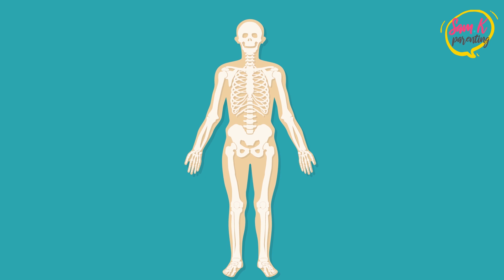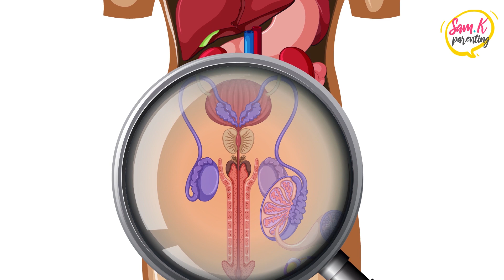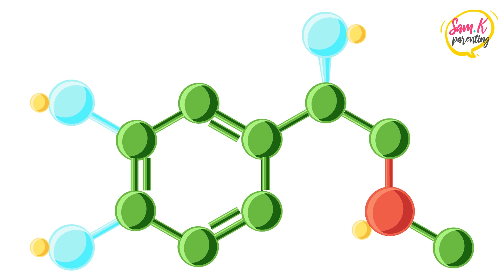Late Puberty vs Early Puberty 😳 Puberty Stages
In this video we will be looking at what Precocious and Delayed Puberty are and whether you should be worried.

💚 Let’s connect!